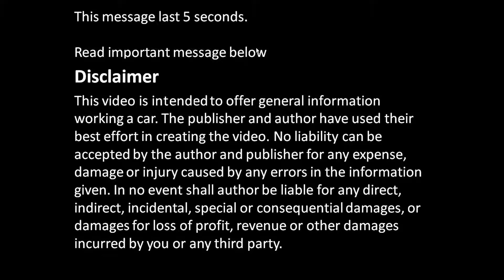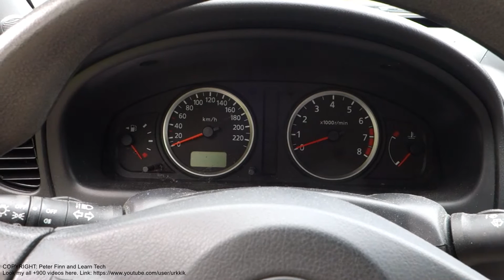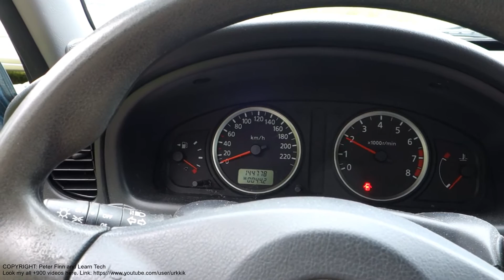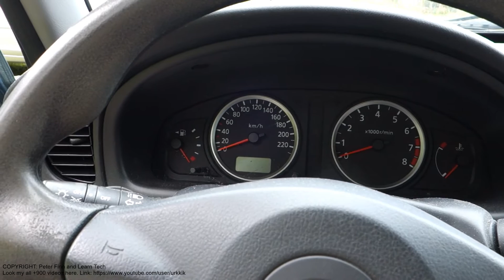What rainy days makes to cars